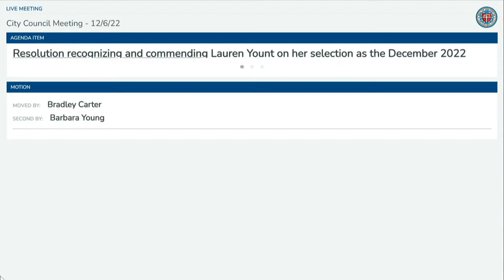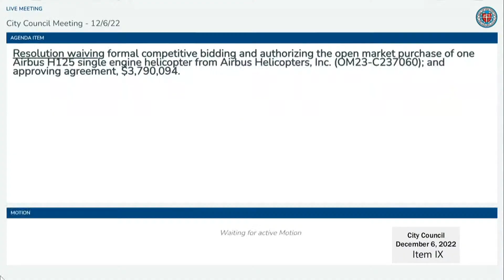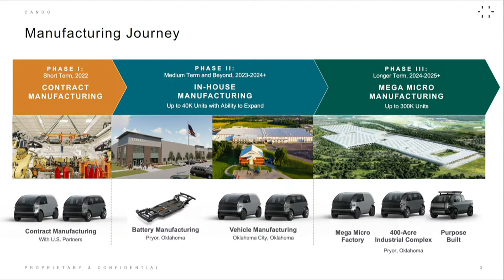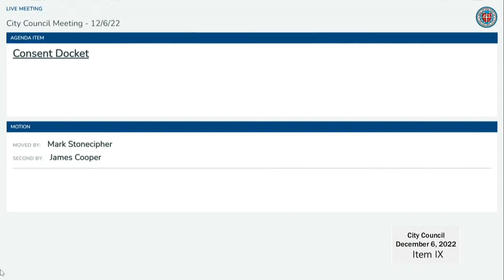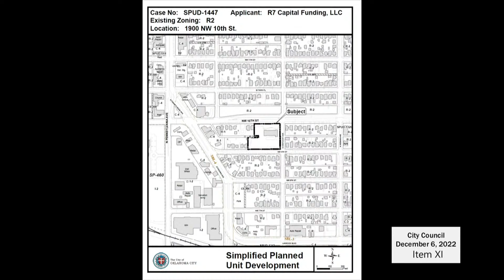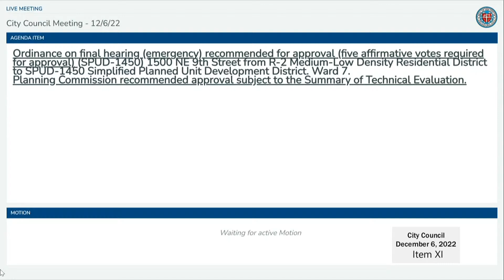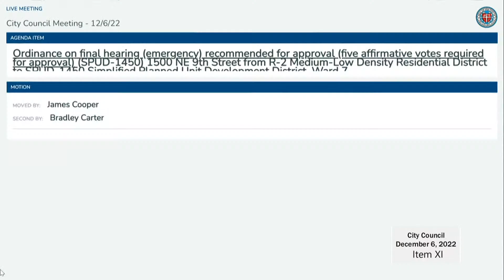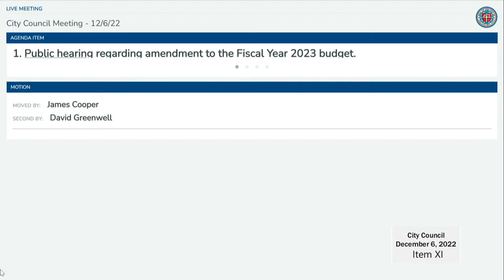Oklahoma City Council Meeting - December 6, 2022